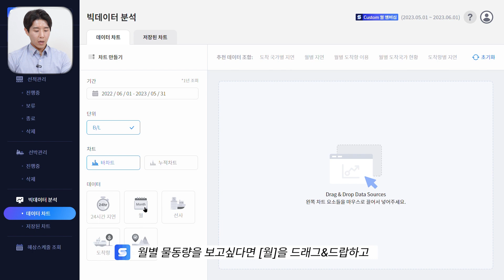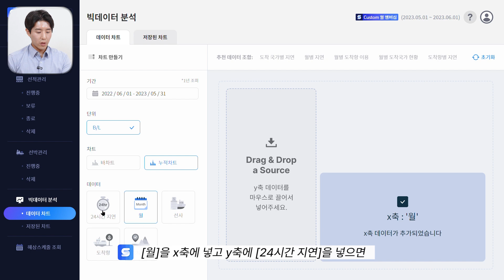ShipGo를 소개합니다ㅣ공급망 빅데이터 분석툴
트레드링스와 함께
가벼운 물류로 건너오세요.

수출입 업무를 하고 있다면,
화물의 위치를 알고 싶다면,
납기, 공급망 관리가 고민이라면,

물류 업무의 새로운 기준, ShipGo(쉽고)를 만나보세요.